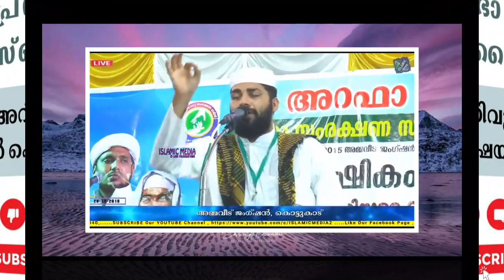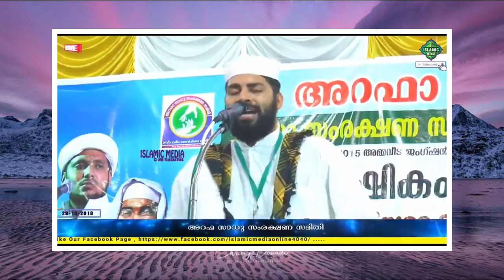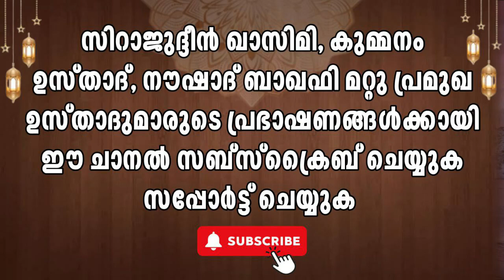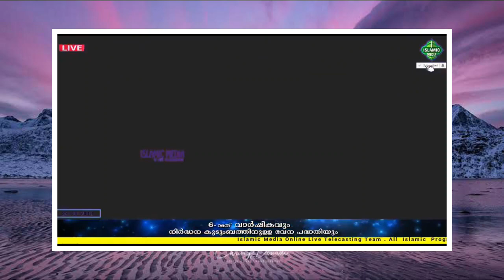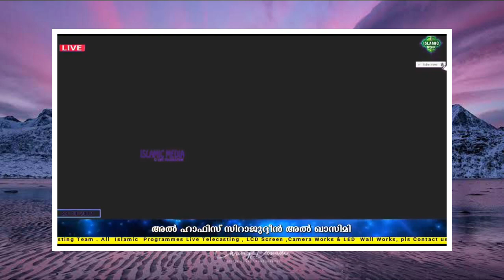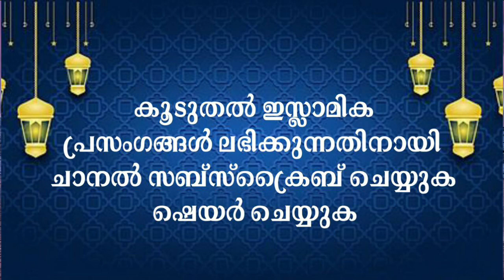മോശമായ മരണത്തിന്റെ അടയാളങ്ങൾ പറഞ്ഞു തന്ന് ഉസ്താദ്